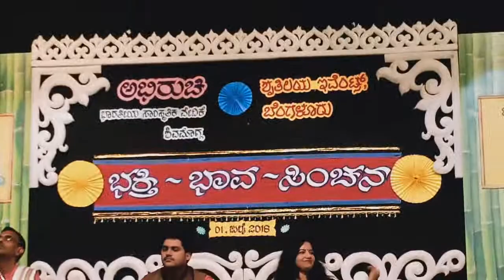Nee sigade balondu baale Krishna | Shruthi Raghavendran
Shruthi Raghavendran performing this beautiful Bhavageethe written by Dr N S Lakshmi Narayana Bhat and composed by Mysore Ananthswamy.